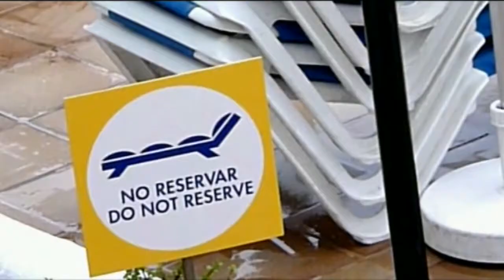Television appearance towel race Tenerife Spain RudeTube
RudeTube saw my low resolution video of this so I made a 720p high resolution video for television. It was low resolution first because I didn't have the computer power to edit it before. The video was shown on the Rudelympics episode.